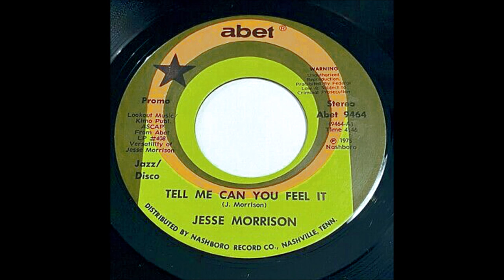Jesse Morrison - Tell me can you feel it 1975